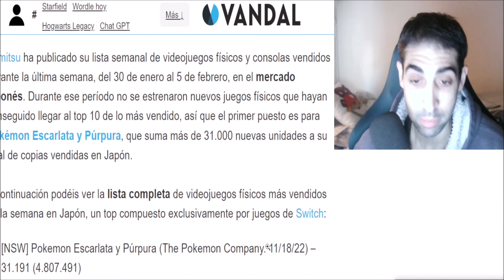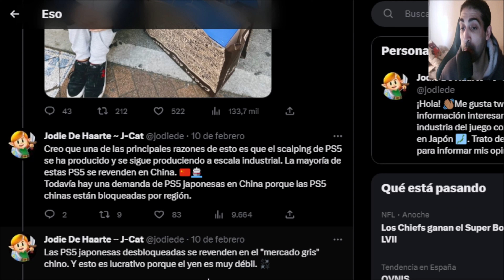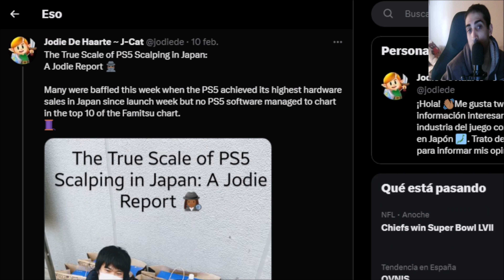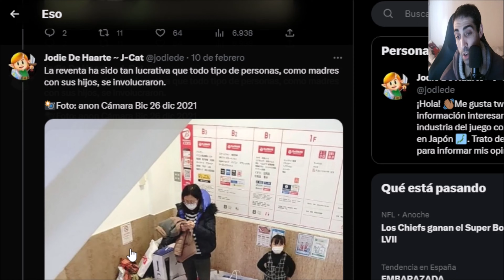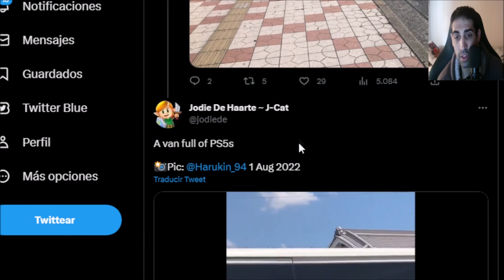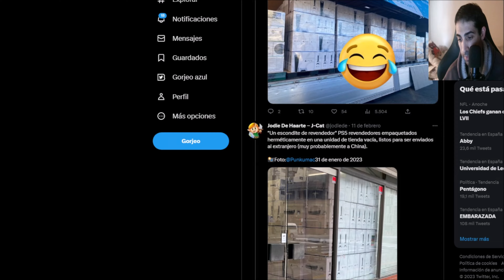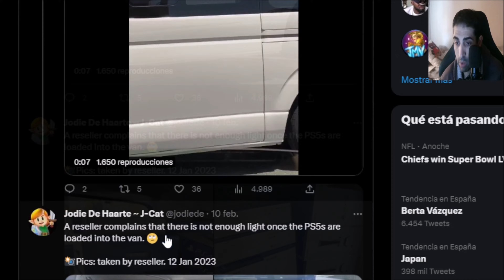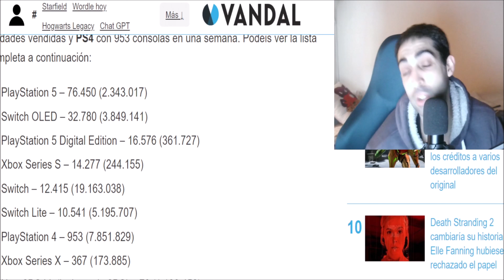¡LA MAFIA DE LA PLAYSTATION! - 4K - ANIBAL